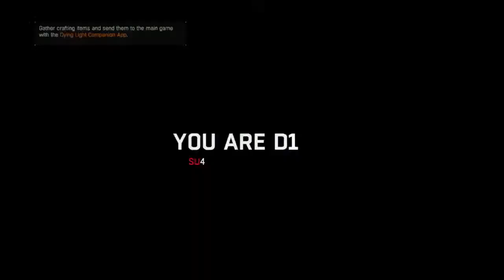Dying Light Stream Highlights